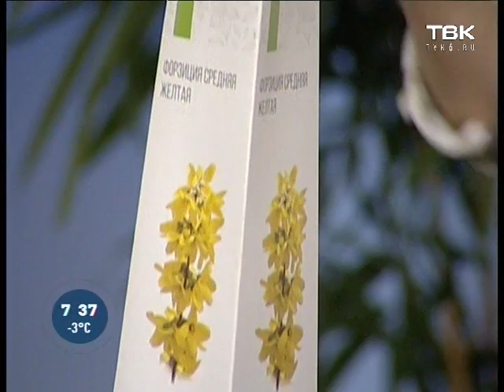Советы ландшафтного дизайнера: Форзиция в Сибири